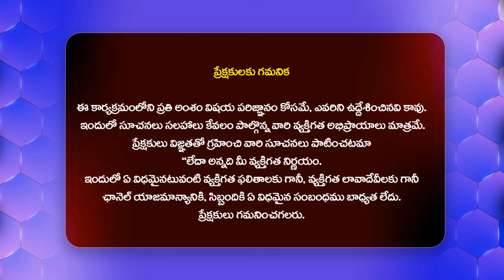ట్రాన్స్ కి పీరియడ్స్ రావు .. ఆడవాళ్ళ ఇజ్జత్ తీసింది - Jogini Sandhya About Aghori@HITTVOFFICIAL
Watch : ట్రాన్స్ కి పీరియడ్స్ రావు .. ఆడవాళ్ళ ఇజ్జత్ తీసింది - Jogini Sandhya About Aghori @HITTVOFFICIAL